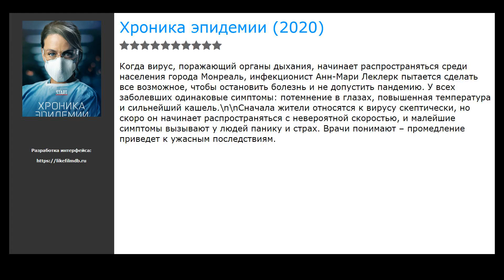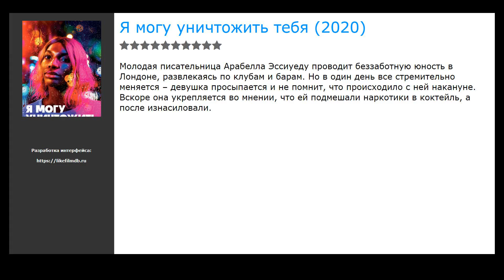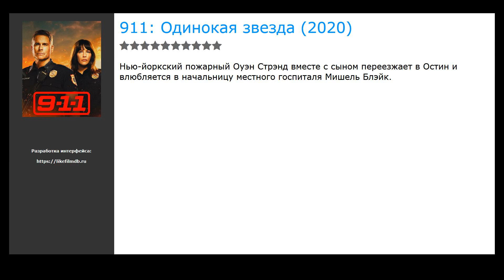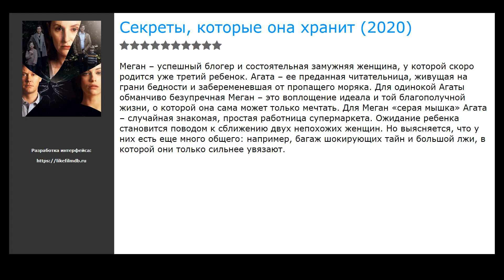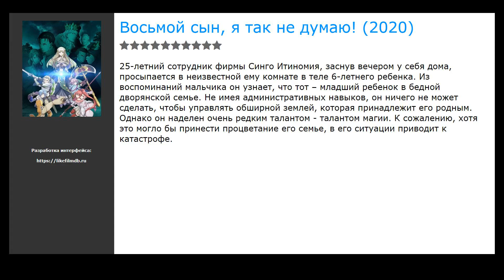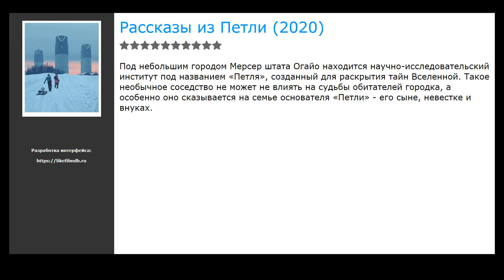20 самых увлекательных сериалов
Список самых увлекательных сериалов, отобранных посетителями нашего сайта:

00:00 Вступление
00:10 Хроника эпидемии (2020) / в главных ролях: Жюли ЛеБретон, Гийом Кир, Мелисса Дезормо-Полен
00:23 Страшные сказки: Город ангелов (2020) / в главных ролях: Натали Дормер, Дэниэл Дзоватто, Керри Бише
00:36 Звёздный путь: Пикар (2020) / в главных ролях: Патрик Стюарт, Элисон Пилл, Иза Брионес
00:49 Отмена действия (2020) / в главных ролях: Ana Valeria Becerril, Майкл Ронда, Yankel Stevan
01:02 Мне это не нравится (2020) / в главных ролях: Sophia Lillis, Уайатт Олефф, София Брайант
01:15 Я могу уничтожить тебя (2020) / в главных ролях: Weruche Opia, Paapa Essiedu, Стивен Уайт
01:34 Без гражданства (2020) / в главных ролях: Ивонн Страховски, Джай Кортни, Ашер Кедди
01:53 911: Одинокая звезда (2020) / в главных ролях: Роб Лоу, Лив Тайлер, Ронен Рубеинштейн
02:09 Светила (2020) / в главных ролях: Ив Хьюсон, Ева Грин, Химеш Патель
02:28 Дьяволы (2020) / в главных ролях: Патрик Демпси, Алессандро Борги, Лайа Коста
02:47 Я исчезну во тьме (2020) / в главных ролях: Пэттон Освальт, Пол Хэйнс, Лорен Орландо
03:00 Секреты, которые она хранит (2020) / в главных ролях: Лаура Кармайкл, Джессика Де Гау, Майкл Дорман
03:14 В густом лесу (2020) / в главных ролях: Гжегож Даменцки, Агнешка Гроховска, Виктория Филус
03:30 Защищая Джейкоба (2020) / в главных ролях: Крис Эванс, Мишель Докери, Джейден Либерер
03:49 Любовь 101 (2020) / в главных ролях: Kubilay Aka, Мерт Языджыоглу, Алина Боз
04:02 Кэти Кин (2020) / в главных ролях: Люси Хейл, Эшли Мюррэй, Джонни Бошан
04:15 Чики (2020) / в главных ролях: Ирина Горбачева, Алена Михайлова, Ирина Носова
04:34 Восьмой сын, я так не думаю! (2020) / в главных ролях: Асука Ниши, Микако Комацу, Юня Еноки
04:47 Послания из другого мира (2020) / в главных ролях: Андре Бенджамин, Ив Линдли, Ричард Э. Грант
05:06 Рассказы из Петли (2020) / в главных ролях: Daniel Zolghadri, Пол Шнайдер, Ребекка Холл